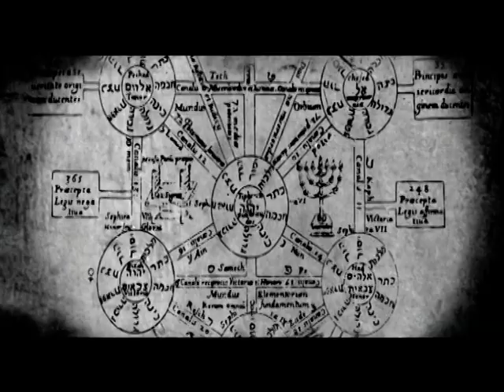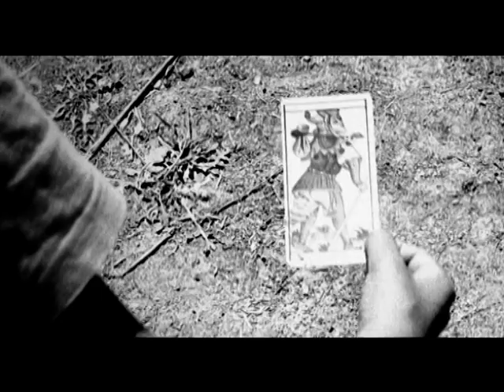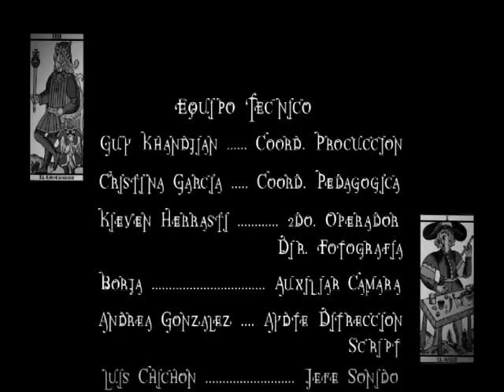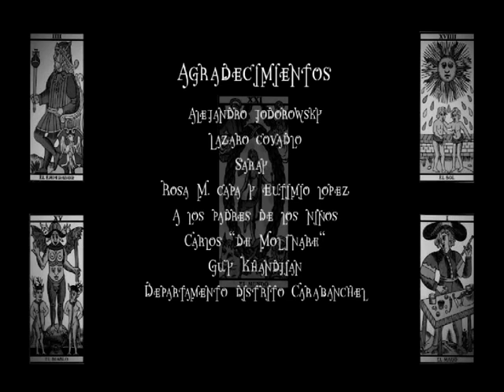Alquimia. Escuela de cine Metrópolis c.e.